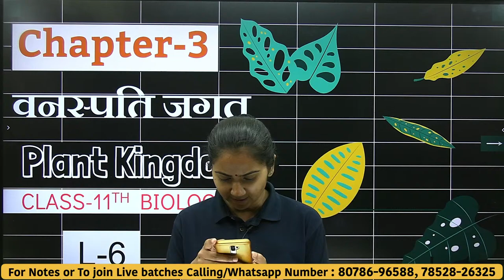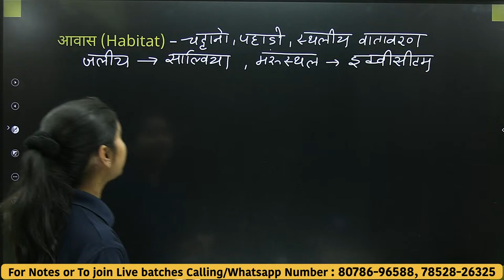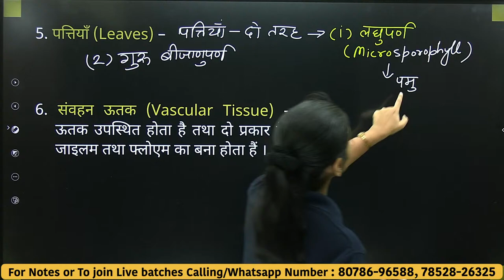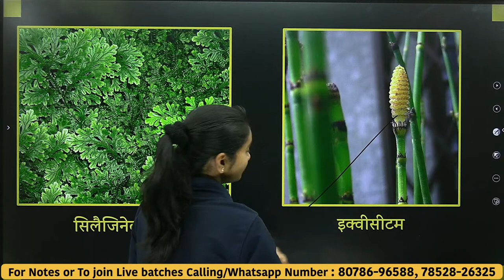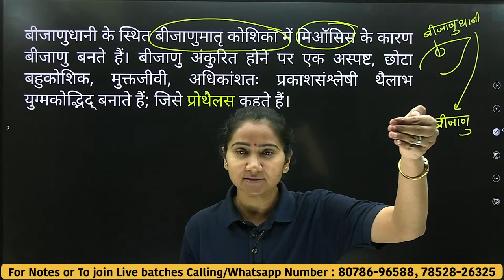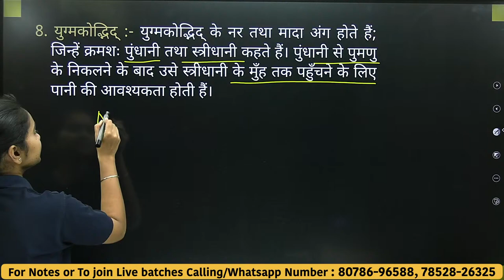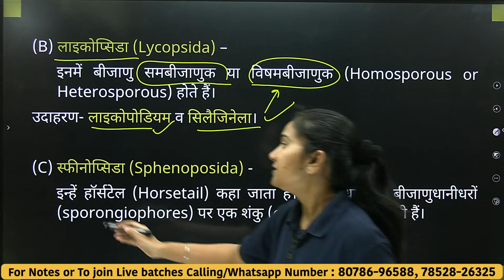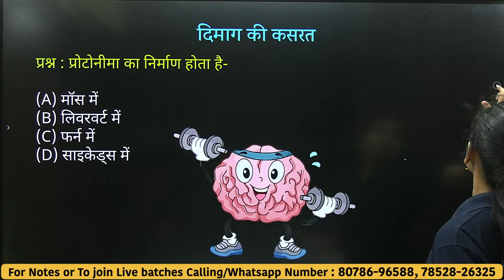L-6, टेरिडोफाइटा | Pteridophyte | अध्याय-3, वनस्पति जगत | Plant Kingdom | 11th Biology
टेरिडोफाइटा (Pteridophyte) etc.